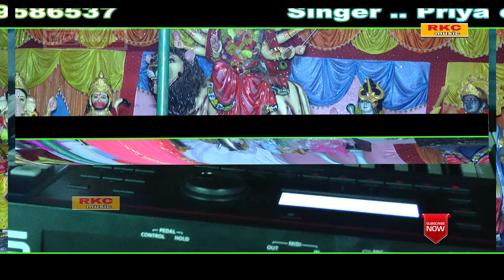Ram Bhajan || Priya Chauhan ||Tilka Gadhi || Lalit Chaudhary Rkc Music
Wel To Rkc Music Dance